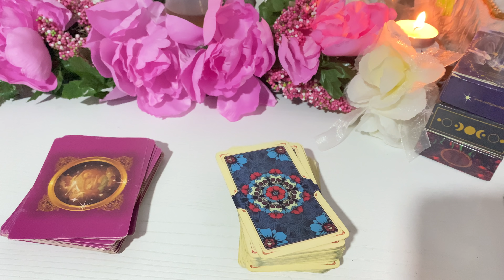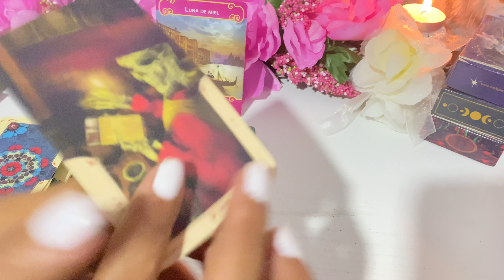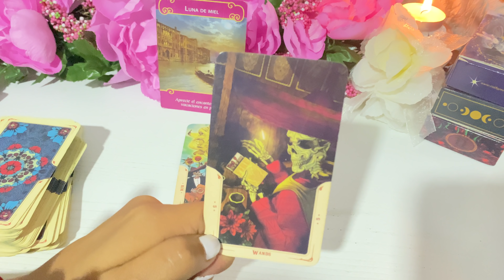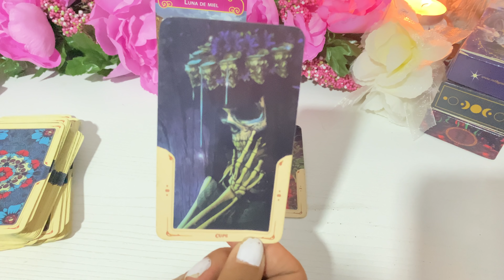CAPRICORNIO ♑️ CAMA Y PASIÓN 😮‍💨🔥SE VEN INESPERADAMENTE Y DESPUÉS DE ESO YA LAS COSAS CAMBIAN